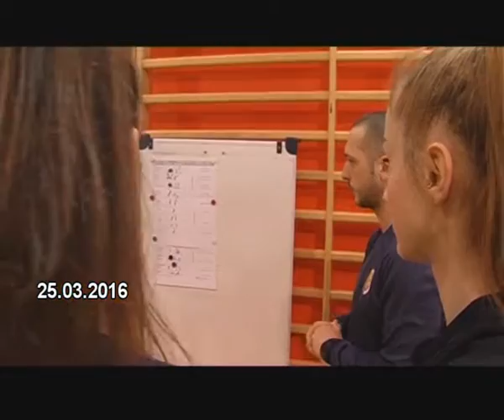Sportowy Przegląd Tygodnia 21.03 - 25.03.2016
Świąteczny Przegląd Tygodnia rozpoczynamy od koszykówki i porażki WKK w play-off drugiej ligi. Sprawdzimy też co słychać u naszych żużlowców, którzy szykują się do nowego sezonu. Z kamerami zajrzymy też do szachistów, którzy zakończyli mistrzostwa Polski młodych. Do tego będzie o koniach mechanicznych, półmaratonie, koszykarkach Ślęzy i wizycie w mieście Kamila Syprzaka. Zapraszamy.